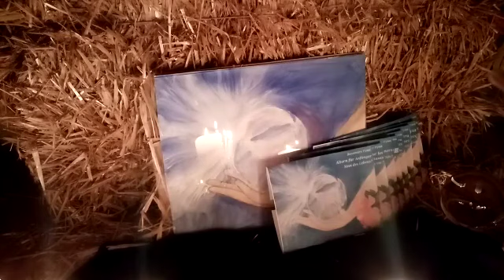Jesus kam nicht um sich kreuzigen zu lassen. Erkenntnis IKIGAI DIESE 4 MAGISCHN KREISELeonsBuchtipps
JesusChristusreparDNADeltaWell528HzJesusJesusJesusChantAveMaria1HViolinHeartJesusChristusErzengel528Hz999HzGoldWelleMixMystJesusgebetLevonMinassinAngelChoir😌HarpChurch🔥FIRE
🔵GESANGMYST100xNameJesusHebräLitaneiHlGeistPrivatePsalm51MichałNiemiecBACHRIGHETTI"Erbarme1111HzSpirUmarmOCBRelaxMusicVirginMaryhealsyouintensely10TipSchlafIntervallfast10DrmedUlrichBauhoferSchlafmusik8Stund•OzeanwellgebmichganzPsalmSacredTreasuresIIIRussiaan22CitharaOnlyPolishversionDonaNobisPacemBengtRosénYiruma(이10minPachelPaterPioLiebeAblassgebetBirgitBittrosenkranzArmeSeelenFamiliAngelusPacisLiebe40KlaviermelodRelaxPsalm 봄이 오고 있🌼 DonaNobisPacemBenPROPHETIEAKITAMenschfischSÜNDELGassmannOpenDoorsSpionZDFModerGibtesdich,Gott?WilhelmBuntzDIEBIBEL1/2JohshiezoliBeirachMosheThorainFrankfurtKirche?BischofStefanOsterDankseiGottApril23(3P.BerndMackscheidt🔴YellowBrickPierrotFeyAbendmahl
MotherMeeraradiohorebBarmherzigkeitsrosHarpaDeiKönigBarmherzig17.4VertrauaufGottJanaHaasKraftEngelLiebe
SacredTreasuresIIIRussiaVirginMaryhealsPsalm22CithHo`oponJoachSaschaAnsahl18.4GrosserGottwirlobendichanimatbachErbarmedichmeinGottMehdgebm
ichhinJesusLiebemeinesLebensAliveWorshipFamilieBergerLauretLitaneiJofichtelschmerzRosenkran
zGebetBenediktMedailleHarpaDeiJesusichliebedichMiroslavCGregorianChantsMonastery

PatenschaftKindPlanInternat

KanalvideoSchockGlaube
SHORTS

❤️ZukunftDrJohHartl
BedürfnispyramMaslowProfErbWirkWahrPaulWatzlawick
KTVWarumKathMarianichtanbetP.LeoMaasburgMiniKatJesusmichfandMARIAPREANDERHERRJESUSKØNIGSKINDBEGHJugen28.4
WunderbetetFreieChristgemeindeSalzburg

7hGospelForum
7:45TradCoachOliPowergamesoftruthTagPressfreiSWRFox7AustinMarkusKochExFußballprofTuğbaTekkalHororskopAprAug23DenoLicinaGrünPolitikChinaverzPunktPRERADOVICSonnenseitMilchstrHausschützBotLebverändJonnaJintonLÖWZAHNBuchfunkistanISSDASNICHTOhlalaSolalahättMamaPapaVideogesTeamTassiloPetersKlimakrisetazBuchmesseLeipzigAltrepublikKörbStiftNDRMunitionsrestHonigtvStateBundeskanzleScholzMarkusKochFEDRechtaufWahrFAIRUnholygamesoftruthHAUSERPhantomAnneKristinHolmLeichtDERSPIEGELErmittnennDetaiZDFdenktDübOlafScholzDrachlordBRAFTERDARKHERMANNPLOPPANEOSÖsterrA50JVorarlbergNimmOhnmachtMachtHlPhillipusJakobusTodsünd/tilgBrüderSamariterFLUHMWelcheErinnPierreFranckhAktivZirbelHeilpraktikerausbildungNordheide
Barrierearm7MindSportSuizidBündgegDeprBernGesundVorteilenzymreiQS24EigenPositionübdenkBildungsTV122VergebG.SumserENGELMai&Juni23 🙏SportEinsamtötManfrSpitzerSonjaArielvonStaddeinLebessPsyimAlltagSadhguruBarfusslaufKraftHerman&Popp17.4IstunsEssMDRUngenLeichschauSelbstverschuldFachkräfSahraWagenknechtSchlaftblgefäntvRusslangreiftaufletztReserveZDFheuteBaerbockTaiwanKlagImpfshäd11.4.hessenschauBrennpunktDZwischReichtumObdachlosig92
NEOS126LICHTLESGÜberlNotaufWDRathausWachtdonkGunnarSchusterJPMorganwarntOrganspendeFragTodPeterBeckKIDebattagesschauewigBotPeterHahneWieduwichtigProblemWarumKindnichtgehorVeraFBirkenbihlKaiStuh14.4dieBasisHansJoachMaazRolleNarzHimmelrealERFWutBeziKommunikGeneratioSexflautStefanieStahlinKindChristianBischoffewigBotschaftPeterHahneUkrainistiProfRomanDubasevychJung&Naiv636
SchulchaoZDFLisaEckhartTurnKopftuchstreiNaziShopPrinzessTagSWRVergebDamiCharf3TagNLPMARINA286PostVacSyndNeukirchProfIonescuWeltordPankajMishralPrechtLanzGesellWandelsstDuINS#KTDunklWAHRVerborGeheimTVLauraSophiePhysikERFMenselbstlieblernRobertBetzLeuchtErinnDoyouou[LovemeYirSAMRAxSIDOICHLIEBDICHfindFried1AufBergheinzefilmBILD28MärzWiVViCA3LeidOlafLatzelGottheiltICFMünVergebGottfriedSumser
DanielMeuroisFranzvoAssisigeistWeltMarkoCLorenzGesichtlesMYSTICAIndienGebärmuttARTEOttovonBismarckschwWaffFlaviovonWitzlebdetalles?FunksigBILD#Fried36RadioMünJedeSekzähltERFGebetChristNigeriaOpenDoorsChinaverzerrtBildFreiGrünPunktPRERADOVICewigleb?EinblinsJenseitZeigTagsFreieLiebeARTERECHTFERTIGRamónSchlemmbachPessachFamilieTradThorainFrankfurtPart6,1LügDauerGospForumMüllkippeMeer?NDRLawinsprenFeindbildPolizeiARTEMilchgesundbessGedächtDrWeigl3TipVorsätzWiebestVersionLitLoungeNachdenklfüralleJosefZappAnssihöhSchwingBettinaGeitner498sandralauLustZukunftGeheimKraft2Bibel57MinGutselbumgehGefühlePack`sSklaveDrJohHartlWandKircheibEitorfDez22DanielMeuroisFranzvonAssisiWissausgeistChristMarkusSchröderbezieStellPromisGlaubAbtNikodemusSchnabelEWTNVERBOTISRAELübJesussprech?!WahrheiteinzigAntichrist?MitternachtsrufBehnamAkbarBerufDeprERFMenGott
ständkümMedial&TraumaheiluARTEMendurchschWissVeraFBirkbihlWachLebSabrinaFox3verrüReinigZirbelSoliaChannPodcastsTHEKIAcademyNamVORSICHTTRGGERSymptmPsyimAlltagICFChurchGottheiltIchliebeDichLifeHouseReinhardMeyNeinJanaHaasFlügelSeelplanWiVViCA3Film3weltkanalvesterCaufarbMDRKlassikBRKeinPausBurnoutArzneiZeitCodeRadioMünFormelFroböseCannabArtemisiaannuachronehrlDayAfteRolKaiserNDRPragJesusKindleinMariaGeistKampfMexicoVaterMenschfischSündVorfahRosenkranzJesuskindGabrieleGiehlLiebFlammschmerzWallfahrtsbasilikaMariaBrünnleinWemdingOlafLatzelLeonhardCohenDanceMeToLiebeBayliebeARTEBuchElitnichtBestattKirchenHetzerathKlüsserathFöhrenAsburyRevival23!?!LeonardoDaVinciT
ugendPaterPaulusMaria29.1